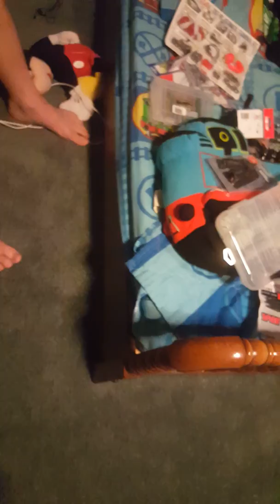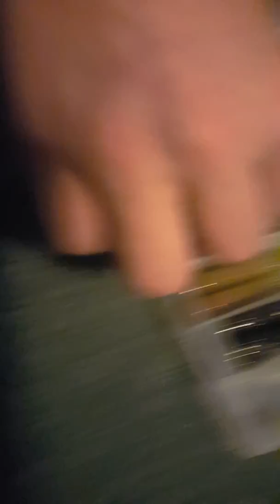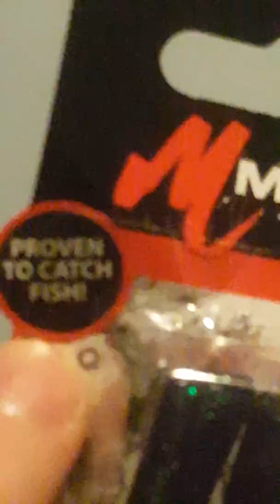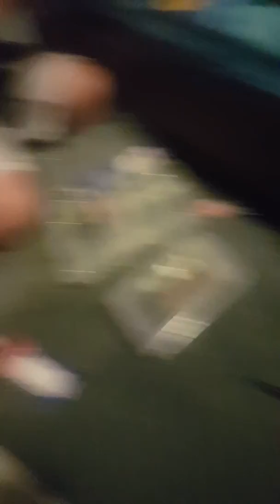tackle box thing part 1